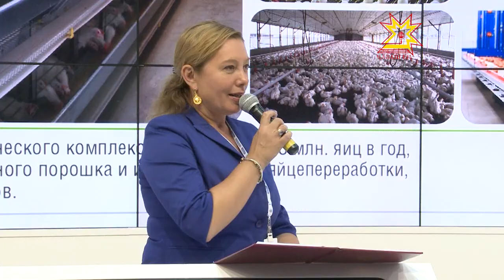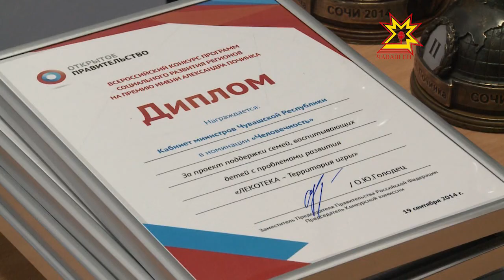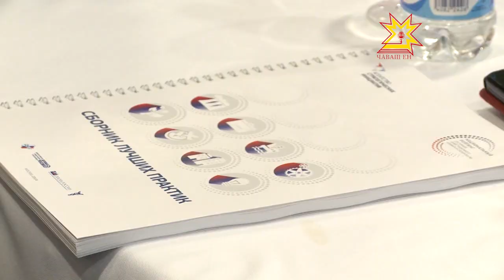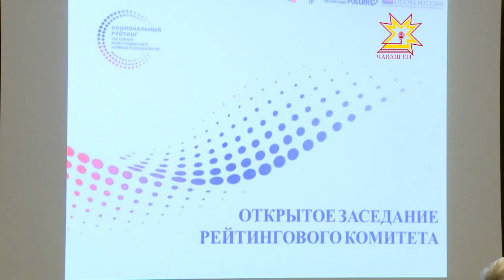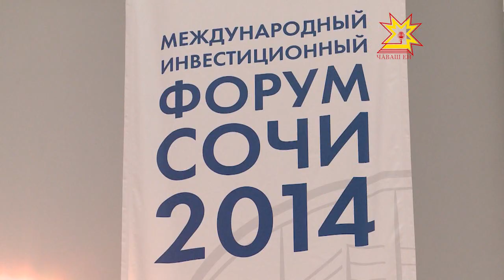Правительственная связь. Выпуск 24.09.2014